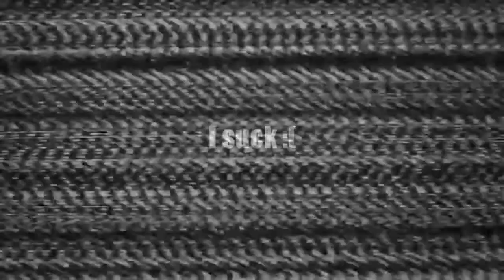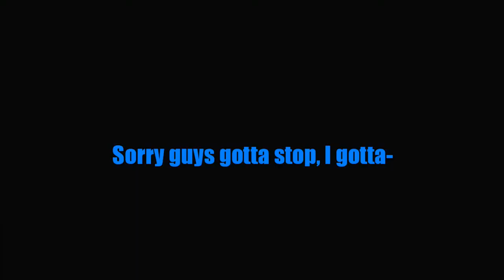IDIOTS PLAY COLD WAR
This one's pretty funny

Javis: EnemyJman2003

Um..what are you doing down here bud?